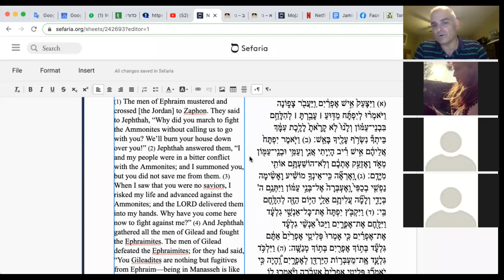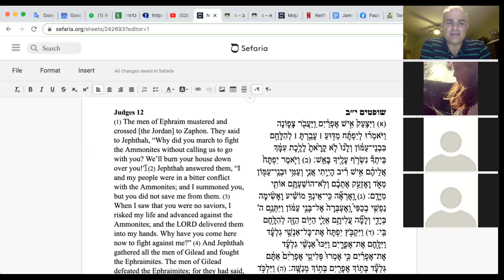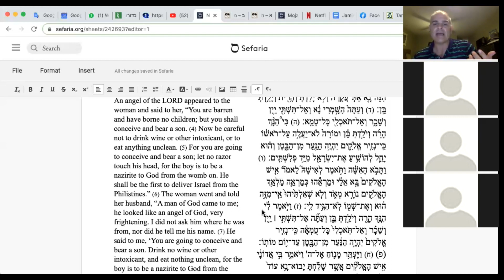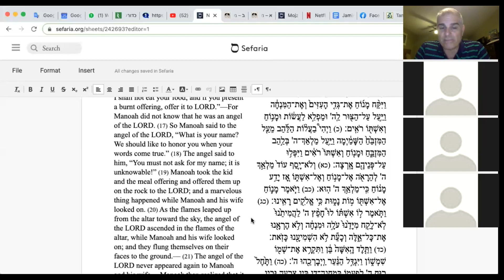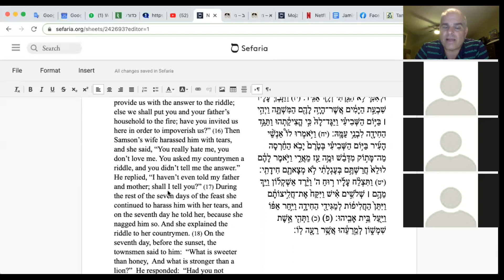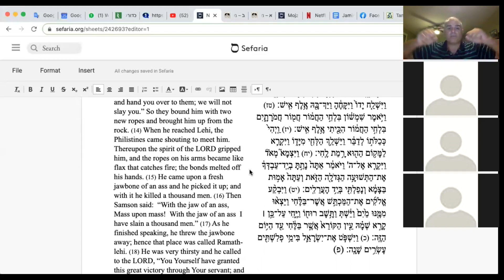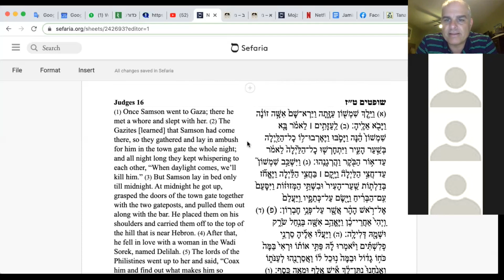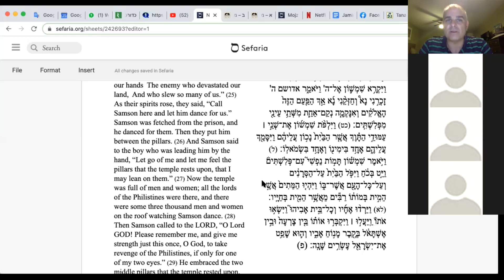History of the Bible #6. Lecture by rabbi Avi Baumol